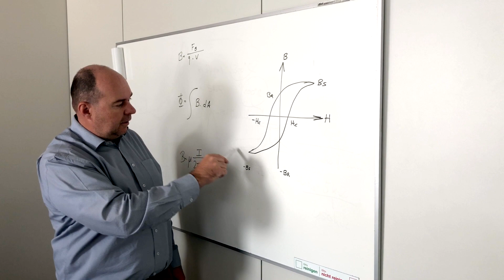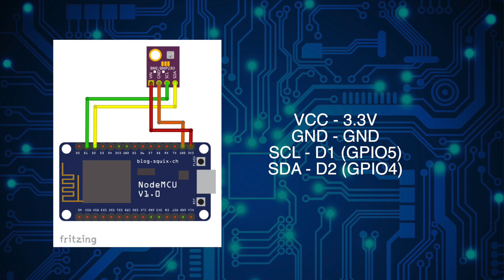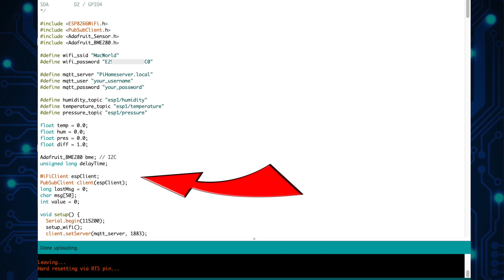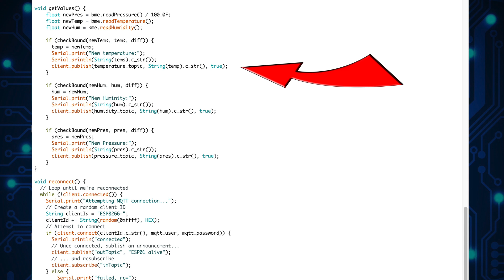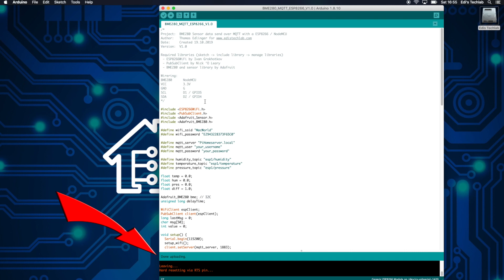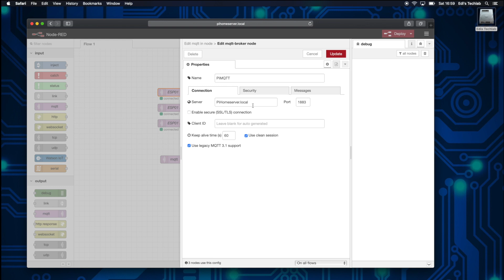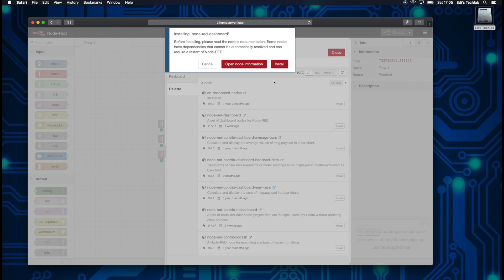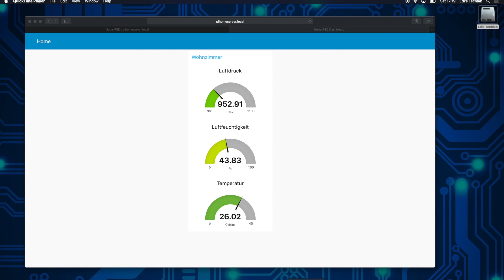BME280 Daten mit einem NodeMCU mit Hilfe von MQTT an Note-red senden.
Bei diesem Video senden wir Temperatur, Luftfeuchtigkeit und die Luftdruck Daten die wir aus einem BME280 auslesen über einen NodeMCU über MQTT an Node-red. Noch alles klar? :-)
Keine Angst ich werde es wieder Schritt für Schritt erklären und ihr könnt euch den Code kostenlos runter laden und .JEDER KANN DAS!

★☆★ Material ★☆★
► BME280 Sensor:
- 3er Set, BME280.
- 5er Set, BME280
► Node-MCU ESP8266 Board:
- ESP8266 ESP-12F
- 3er Set, ESP8266 ESP-12F
► Jumper Wire:
► Breadboard:
- Breadboard Steckbrett mit 830 Kontakten
► Raspberry Pi:
- Raspberry Pi 4 -1GB Kit
- Raspberry Pi 4 -1GB